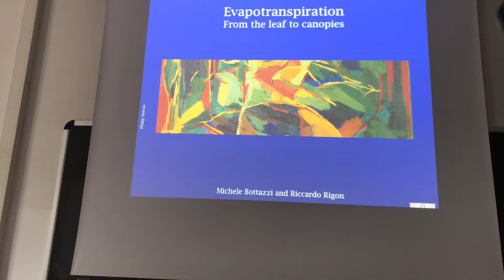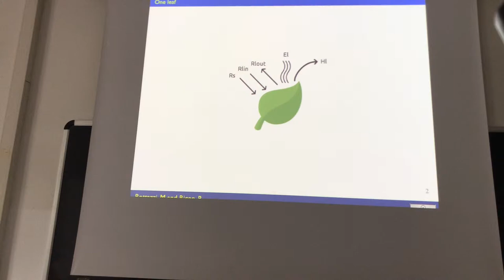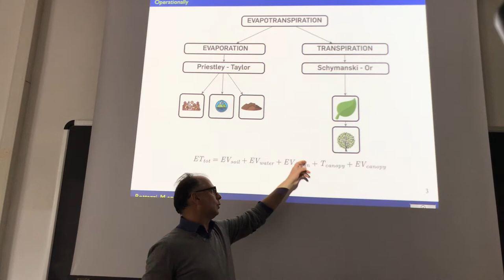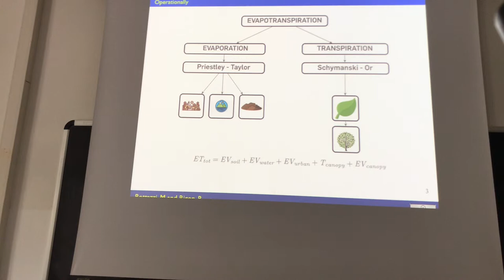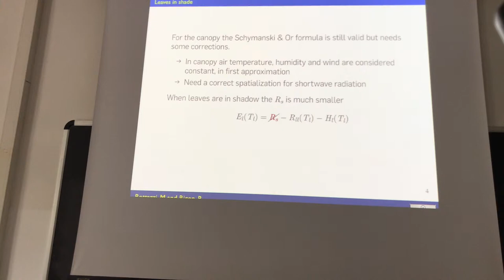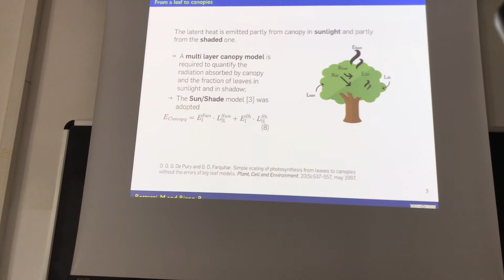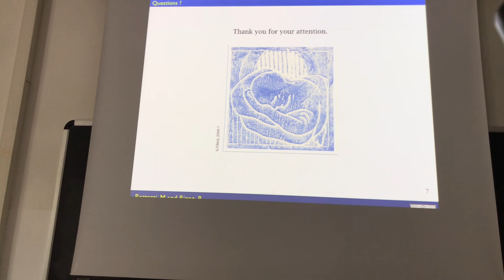From the leaf to Canopy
A qualitative description of what what have to be done for moving from the model of a single leaf to the model of the evaporation and transpiration of the entire landscape.